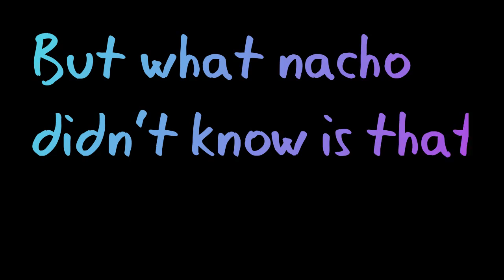Liking Leafyishere's video Ep 2